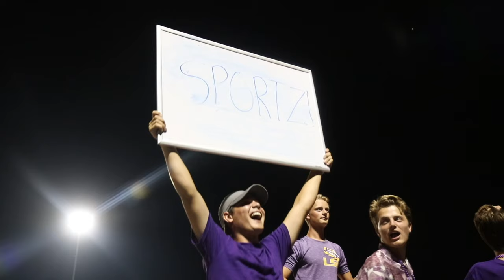Lafayette Football Hype Video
Filming: Jack Weaver, Jonah Nickerson
Editing: Jack Weaver
Visit lancerfeed.press for the full story and more content